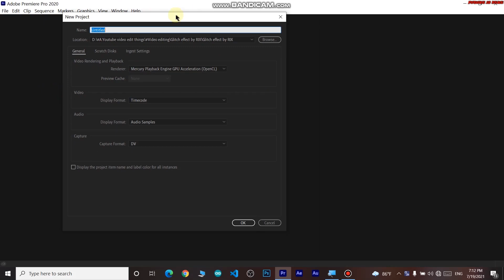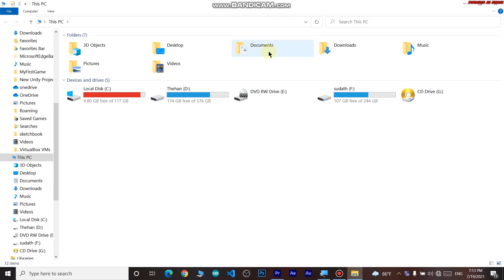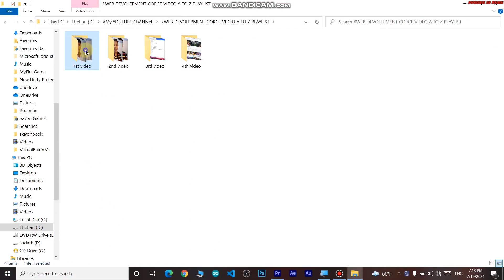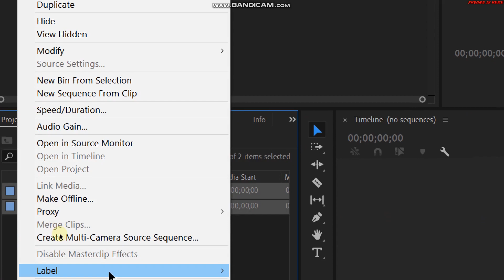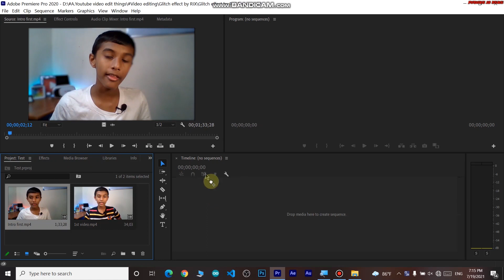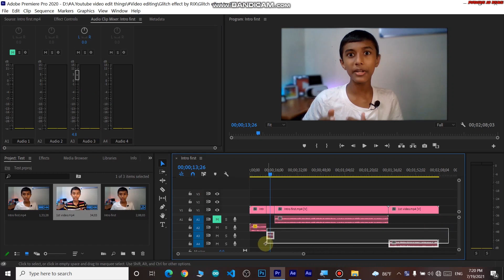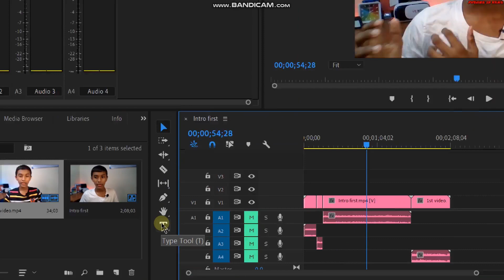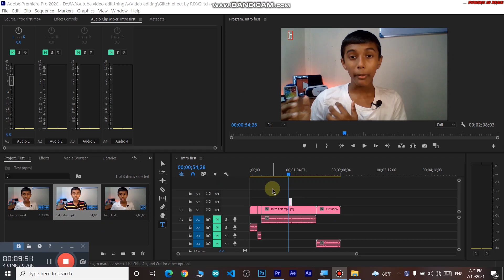Adobe Premiere Pro basic tutorial in sinhala | සිංහලෙන්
🔰Hi guys.I am Thehan Batagalla.Today I am talking about ADOBE PREMIERE PRO BASICS..
🔴PC SPECS
💠4GB ram..
💠4GB graphic card..
💠Intel core i7 processer
💠Winsows 10..
🔴SOFTWERE WE USING
💠Adobe Premeire Pro..
💠Adobe Photoshop..
💠Adobe Audition..
💠Adobe After Effect
❌E mail -
✔We meet my next video..
✔Stay Safe..
✔Covid - 19 virus..